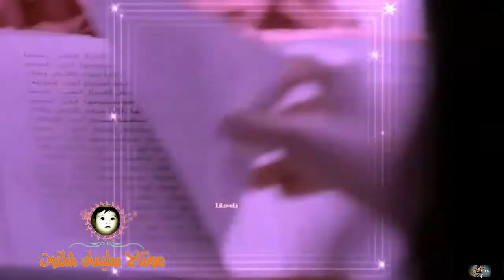ليلى يا ابو الليالى ليلك مالو نهار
كلمات الأغنية
ليلى يا ابو الليالى ليلك مالو نهار ... يا خفيف الروح ..يا منى عينى
عقلى له مطروح ما انت نور عينى ..  كيف بتنسا الوعود .. والله واحلى العهود
من عيون سهرانة دايرة تحكيلك .. من قلب مجروح ماشى يشكيلك
 يا غريب الدار يا محيرنى .. كل يوم فى حال يا معذبنى
اه يا نبع الحنان كيف تنسى بس اللى كان
اه يا ليلى يا ابو الليالى .. ليلك مالو نهار .

من الفلكور الشعبى